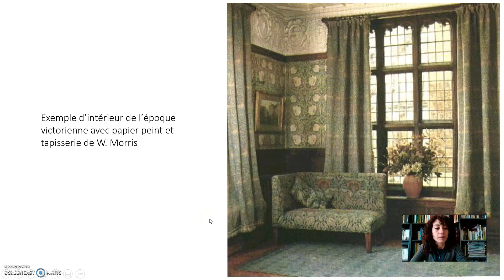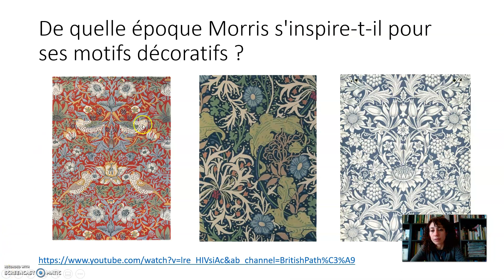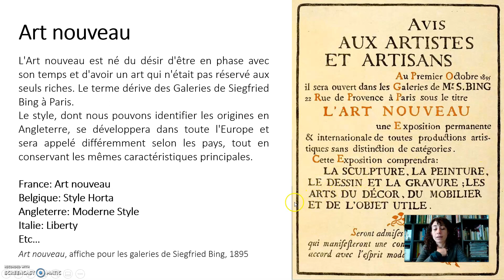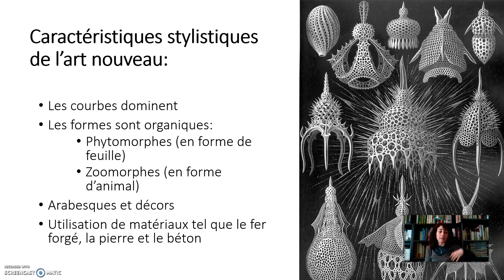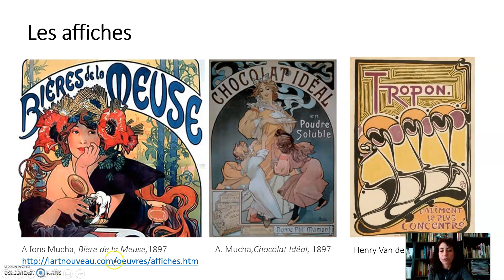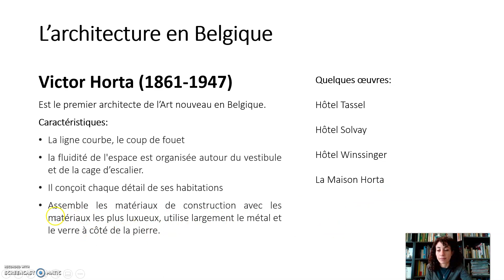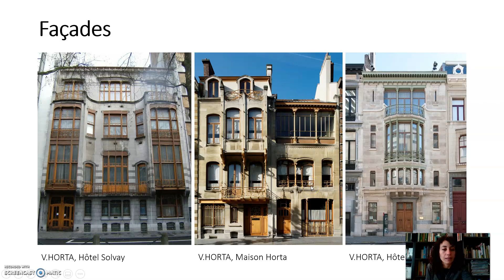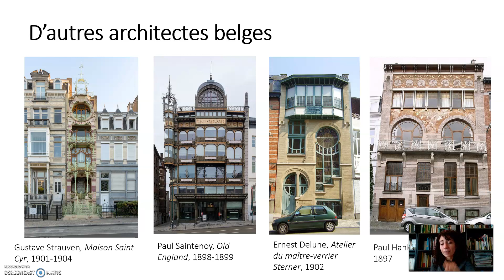L' Art Nouveau 2/3